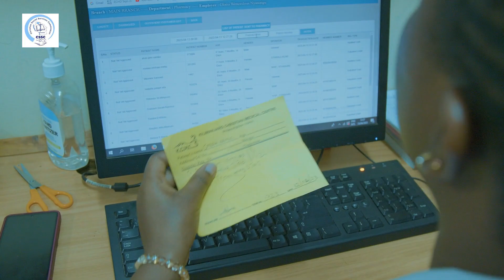Strengthening Clinical Pharmacy Services Initiative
Multi Actors Partnership for Quality Pharmaceutical Services (MAP-QPS) is the initiative by CSSC and action medeor e.v to join hands with multi partners including the Ministry of Health, Pharmacy Council, Muhimbili University of Health and Sciences, Tanzania Commission for Universities, and others to improve the quality of pharmaceutical services in Tanzania.
The MAP-QPS will improve the quality of pharmacy training, create competent pharmacists, strengthen clinical pharmacy services, and advocate for a better supply chain for better healthcare.